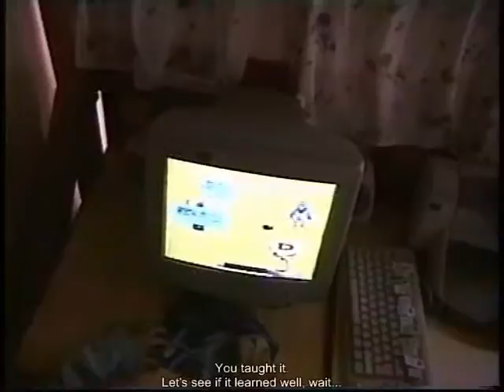Playing ball using birds - 3-year old plus researcher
In this video, a 3-year old and a researcher are using ToonTalk birds and programmable robots to play ball.